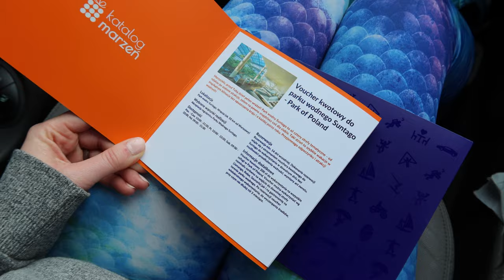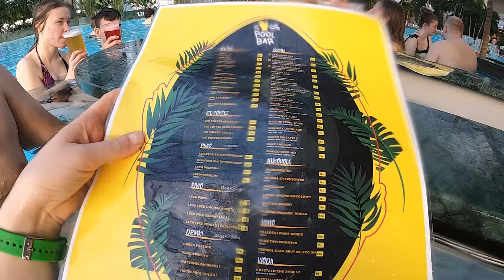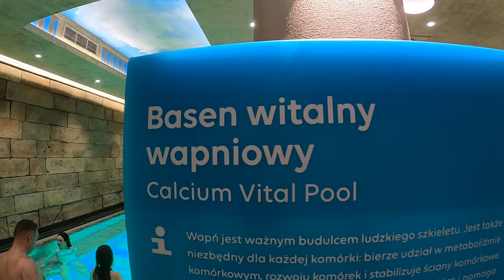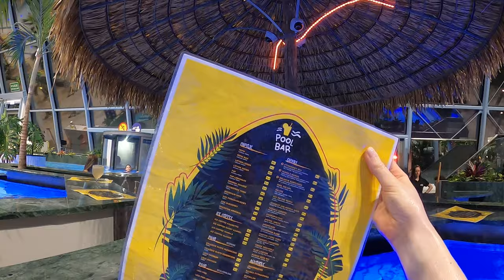PARK WODNY SUNTAGO ZIMĄ *atrakcje, zjeżdżalnie, sauny*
Odwiedź z nami park wodny Suntago! Vlogujemy codziennie! Nie zapomnij o kciuku w górę!

95-035 Ozorków